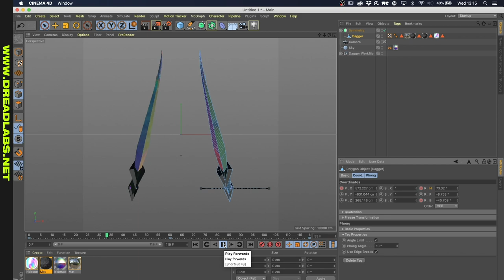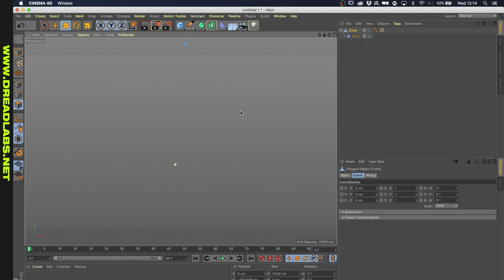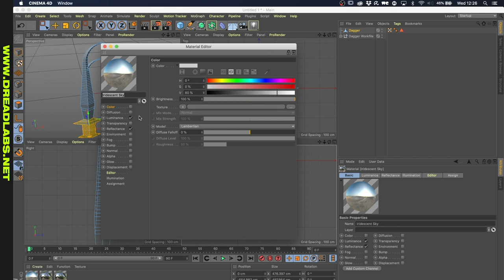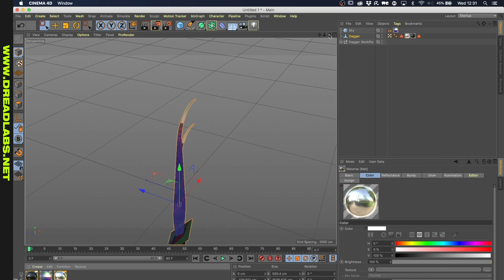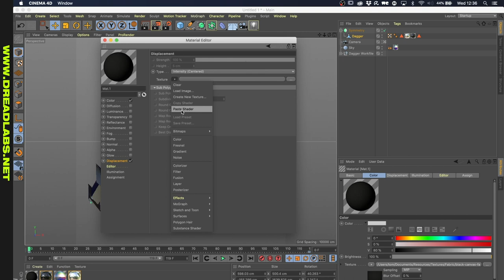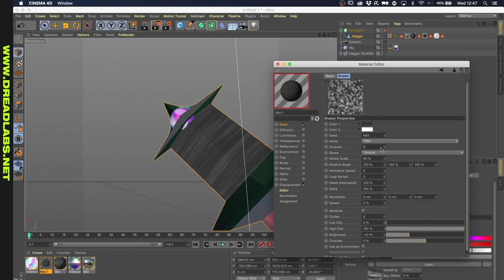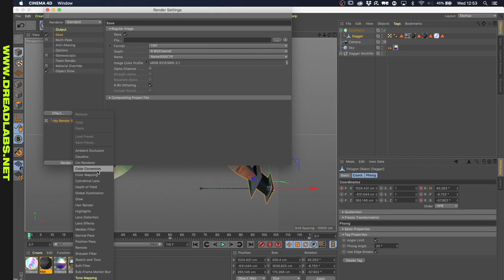Magical Daggers in Cinema 4D · Creatober Day 7 [Timelapse]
For the last Creatober day of the first week I wanted to do some more 3D modelling, since I want to get better at it. Those daggers are the result. Let me know how I can improve!

If you want to join Creatober, check out the creative prompts